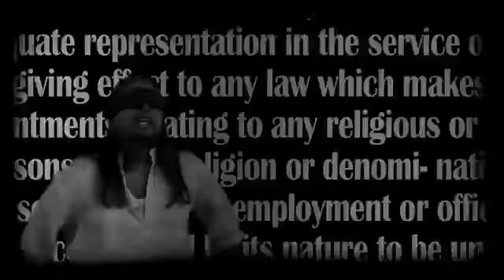bangla Super hit video jahangir alam 0000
Jahangir alam